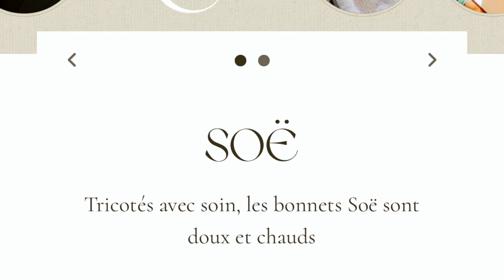Les basiques indispensables Hiver pour être stylée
Merci d'avoir regardé cette vidéo, n'oubliez pas de vous abonner (c'est gratuit) et d'activer la "cloche de notification" pour être prévenue dès qu'une nouvelle vidéo est publiée et rejoignez-moi sur Insta pour plus d'astuces et échanges au quotidien.

Merci également de vos "likes" et de vos commentaires tellement adorables  et source de motivation !

⏰ TIMER
00:00 INTRO et PRÉSENTATION DE LA CAPSULE HIVER
02:13 LES HAUTS
10:56 LES BODYS ET T-SHIRT SECONDE-PEAU
12:20 LES BAS
20:20 MANTEAU
23:00 LES ACCESSOIRES
25:00 BOTTES ET BOTTINES
28:00 SACS
Liens des pièces présentées sont quasiment toutes des pièces  similaires car toutes mes pièces sont globalement des anciennes co' ou du seconde-main (boutique Elanavriin de Nancy ou Vinted)

► BLOG : http:/ptitboutdefemme.fr/ (en refonte actuellement)

pour découvrir directement mes nouvelles vidéos et voir mes précédentes vidéos.
C'est totalement gratuit (enfin un truc gratuit ! Yes !) et c'est très important pour m'aider à continuer à créer du contenu sur ma chaîne.

MERCI DE VOS PRECEDENTS COMMENTAIRES SUITE À MON RETOUR SUR YOUTUBE, VOUS ETES UNE TEAM INCROYABLE !

POUR ALLER PLUS LOIN SUITE A CETTE VIDEO
Qu'est-ce qu'une garde-robe capsule ?

C'est avoir une garde-robe minimaliste mais  cohérente qui permet, sans se prendre la tête, de composer une multitude de tenues facilement et rapidement.
C'est avoir à sa disposition des vêtements qui fonctionnent bien ensemble afin d’optimiser le nombre de tenues différentes avec un minimum de pièces.

Pourquoi c'est top ?

Des économies de temps et d'argent : on consomme moins et mieux. on choisit ses vêtements plus rapidement le matin sans prise de tête, on évite les achats compulsifs qui resteront non portés au fond du placard, on consomme moins et mieux.

Je vous partage mes astuces pour avoir les bons basiques (que vous avez déjà très certainement) et comment créer plein de looks avec peu de pièces dans votre dressing.